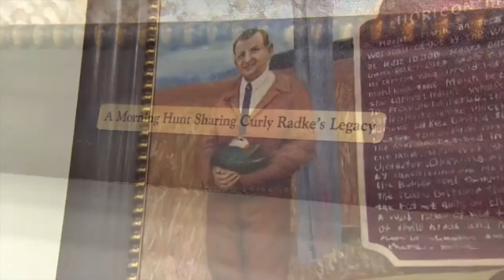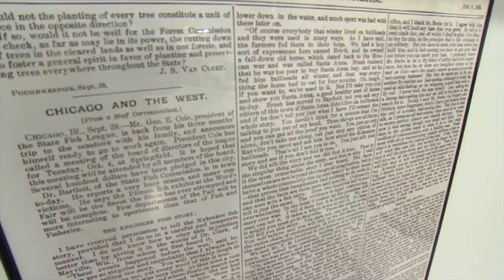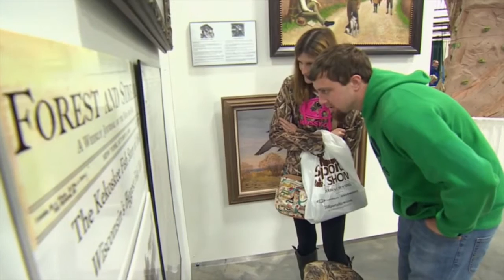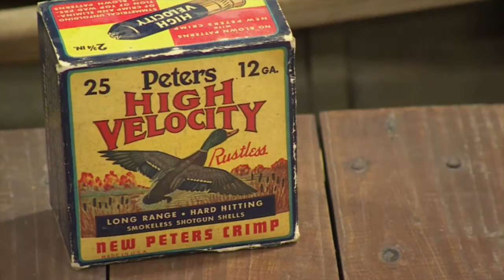PBS S34 E7 - The Old Duck Hunter - History Exhibit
A history exhibit at the Milwaukee Journal Sentinel Sports Show, highlighting the "golden years" of duck hunting, an exhibit by Bryan Muche. "Forest and Stream - History in the Outdoors Podcast" to enjoy wonderful hunting, fishing and outdoors stories of discovery, adventure.